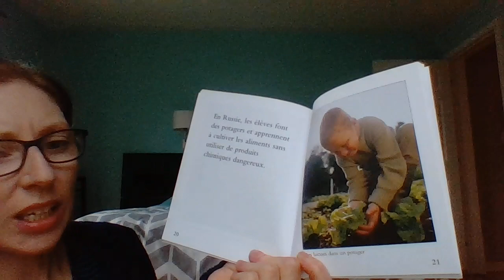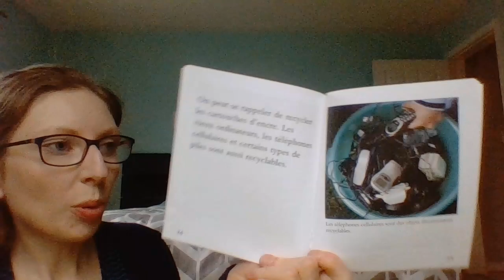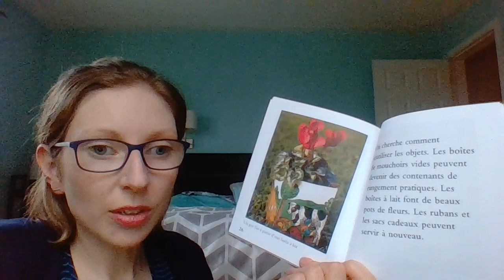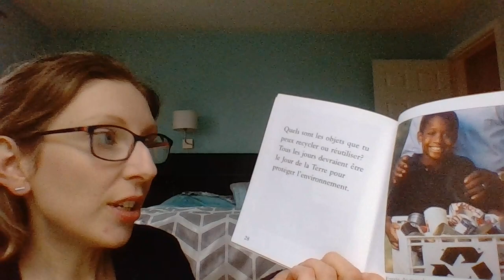La journee de la Terre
Madame Doucet reads aloud part of the book La journee de la Terre